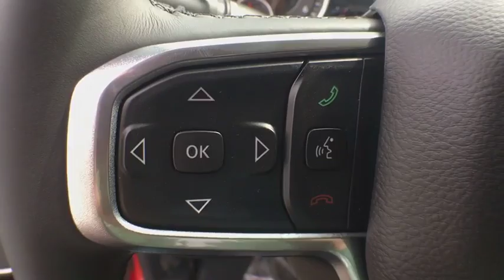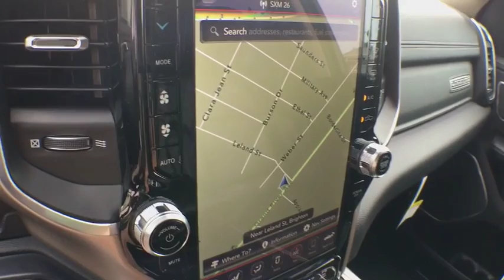2019 Ram 1500 Brighton, Novi, Howell, Wixom, Pickney, MI 290161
Flame Red Clearcoat New 2019 Ram 1500 available in Brighton, Michigan at Brighton Chrysler. Servicing the Novi, Howell, Wixom, Pickney, MI area.

Brighton Chrysler
9827 E Grand River Ave

This Ram won't be on the lot long! Packed with features and truly a pleasure to drive! Top features include rain sensing wipers, heated and ventilated seats, adjustable pedals, and voice activated navigation. It features an automatic transmission, 4-wheel drive, and a powerful 8 cylinder engine. We pride ourselves on providing excellent customer service. Stop by our dealership or give us a call for more information.
CHROME APPEARANCE GROUP  -inc: Chrome Tow Hooks  Day Light Opening Moldings  Wheel to Wheel Side Steps,WHEEL TO WHEEL SIDE STEPS,MONOTONE PAINT,REAR UNDERSEAT COMPARTMENT STORAGE,ENGINE: 5.7L V8 HEMI MDS VVT  -inc: Hemi Badge  220 Amp Alternator  Dual Rear Exhaust w/Bright Tips  Heavy Duty Engine Cooling  Active Noise Control System (STD),REAR WHEELHOUSE LINERS,LARAMIE LEVEL 2 EQUIPMENT GROUP  -inc: Foam Bottle Insert (Door Trim Panel)  Rear 60/40 Folding Split Recline Seat  ParkSense Front/Rear Park Assist w/Stop  Auto High Beam Headlamp Control  Rain Sensitive Windshield Wipers  Radio: Uconnect 4C Nav w/8.4 Display  SiriusXM Travel Link  5-Year SiriusXM Travel Link Service  Disassociated Touchscreen Display  5-Year SiriusXM Traffic Service  1-YR SiriusXM Guardian Trial  HD Radio  SiriusXM Traffic Plus  For Details  Visit DriveUconnect.com  GPS Navigation  No Satellite Coverage w/HI/AK/PR/VI/GU  Wireless Charging Pad  Heated Second Row Seats  Remote Tailgate Release  Rear Underseat Compartment Storage  Tailgate Ajar Warning Lamp  harman/kardon 19 Speaker Premium Sound  Single Disc Remote CD Player  Blind Spot & Cross Path Detection,MANUFACTURER'S STATEMENT OF ORIGIN,FRONT & REAR RUBBER FLOOR MATS,FLAME RED CLEARCOAT,TRANSMISSION: 8-SPEED AUTOMATIC (8HP75)  (STD),TIRES: 275/65R18 BSW ALL SEASON LRR  (STD),RADIO: UCONNECT 12 W/NAVIGATION  -inc: SiriusXM Travel Link  USB Host Flip  5-Year SiriusXM Travel Link Service  Disassociated Touchscreen Display  5-Year SiriusXM Traffic Service  1-YR SiriusXM Guardian Trial  HD Radio  SiriusXM Traffic Plus  For Details  Visit DriveUconnect.com  12 Touchscreen Display  GPS Navigation  No Satellite Coverage w/HI/AK/PR/VI/GU  SiriusXM w/360L,3.21 REAR AXLE RATIO  (STD),QUICK ORDER PACKAGE 25H LARAMIE  -inc: Engine: 5.7L V8 HEMI MDS VVT  Transmission: 8-Speed Automatic (8HP75),SINGLE DISC REMOTE CD PLAYER,BLACK  LEATHER TRIMMED BUCKET SEATS  -inc: Rear 60/40 Folding Split Recline Seat  Full Length Upgraded Floor Console  Bucket Seats  Center Console Parts Module,WHEELS: 18 X 8 ALUMINUM BASE PAINTED  (STD),Four Wheel Drive,Tow Hitch,Power Steering,ABS,4-Wheel Disc Brakes,Brake Assist,Aluminum Wheels,Tires - Front All-Season,Tires - Rear All-Season,Conventional Spare Tire,Heated Mirrors,Power Mirror(s),Integrated Turn Signal Mirrors,Power Folding Mirrors,Rear Defrost,Privacy Glass,Intermittent Wipers,Variable Speed Intermittent Wipers,Power Door Locks,Fog Lamps,Daytime Running Lights,Automatic Headlights,AM/FM Stereo,Satellite Radio,Bluetooth Connection,Premium Sound System,MP3 Player,Steering Wheel Audio Controls,Auxiliary Audio Input,Heated Front Seat(s),Cooled Front Seat(s),Power Driver Seat,Seat Memory,Power Passenger Seat,Pass-Through Rear Seat,Rear Bench Seat,Adjustable Steering Wheel,Trip Computer,Power Windows,WiFi Hotspot,Driver Adjustable Lumbar,Passenger Adjustable Lumbar,Leather Steering Wheel,Heated Steering Wheel,Keyless Entry,Keyless Start,Universal Garage Door Opener,Cruise Control,Climate Control,Multi-Zone A/C,Woodgrain Interior Trim,Leather Seats,Split Bench Seat,Auto-Dimming Rearview Mirror,Driver Vanity Mirror,Passenger Vanity Mirror,Driver Illuminated Vanity Mirror,Passenger Illuminated Visor Mirror,Floor Mats,Mirror Memory,Remote Engine Start,Smart Device Integration,Adjustable Pedals,Engine Immobilizer,Security System,Traction Control,Stability Control,Front Side Air Bag,Tire Pressure Monitor,Driver Air Bag,Passenger Air Bag,Front Head Air Bag,Rear Head Air Bag,Passenger Air Bag Sensor,Child Safety Locks,Back-Up Camera